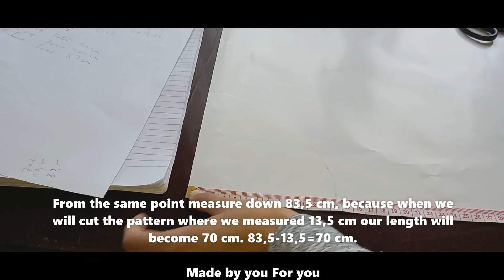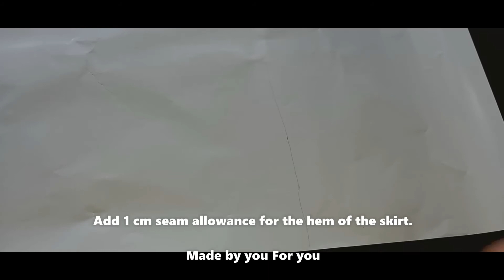Tipar fustă cloș 3/4 midi | Tipar fustă cloș trei sferturi midi | 3/4 circle skirt midi pattern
Bine ați venit pe canalul Made by you For you, astăzi vă voi arăta cum se face tiparul pentru o fustă trei sferturi circulară midi. Doamne ajută! Zi binecuvântată! Spor la lucru, și pe data viitoare!
Welcome to the channel Made by you For you, today I am gonna show you how to make a pattern for a three quarter circle midi skirt. God bless you! Have a blessed day!